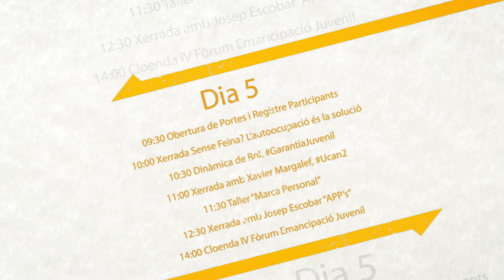Spot IV Fòrum Emancipació 2015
Àrea Joventut d'Ajuntament d'Amposta presenta el IV Fòrum d'Emancipació Juvenil 2015. del 4 al 5 de novembre a l'auditori municipal de la ciutat.